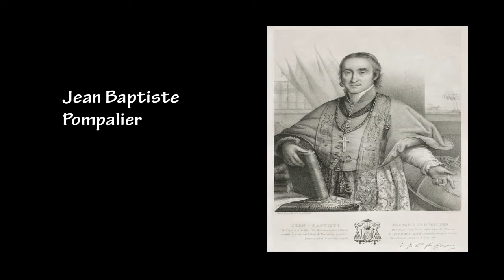Ka mate, ka mate as the waka Takitimu arriving at Moturoa Is for an historic Catholic Mass.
Waka Takitimu (Ngati Ranginui) arriving on Motuhoa Island, Tauranga Harbour. The men are chanting "ka mate, ka mate." Catholic Maori Mass led by Bishop Steve Lowe and Father Mark Field - 24 January 2016 Commemorating March 7th, 1840, when Bishop Pompallier arrived on the Tauranga harbour foreshore.